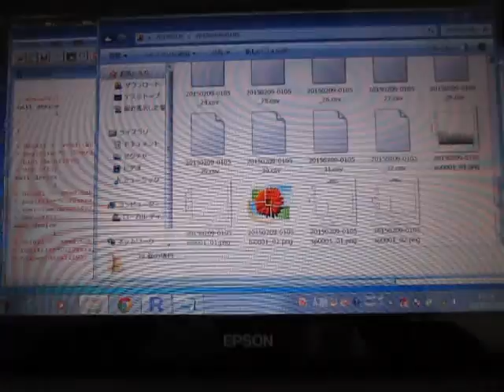超音波を利用した「表面弾性波の測定技術」 ultrasonic-labo